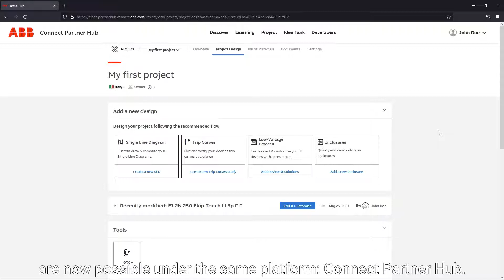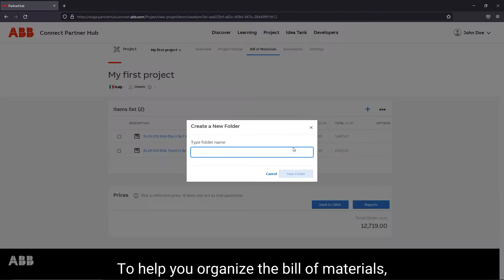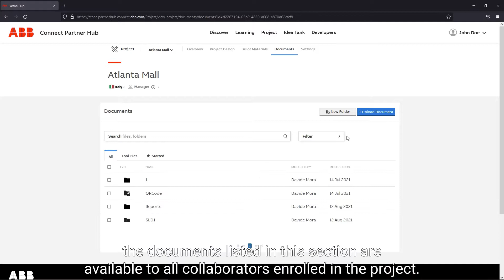How to design a project in ABB Connect Partner Hub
Learn how to design a project in ABB Connect Partner Hub. Create the bill of materials. Upload documents for your project and download the documents created for your project in the tool.
0:30 Bill of materials
0:40 item selection
1:45 Documents